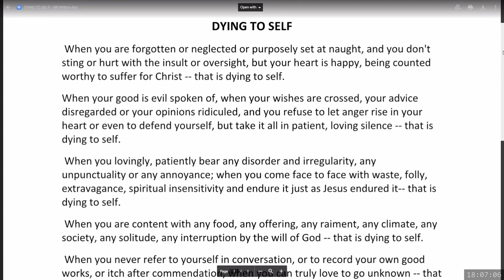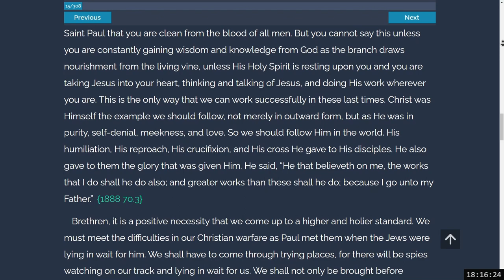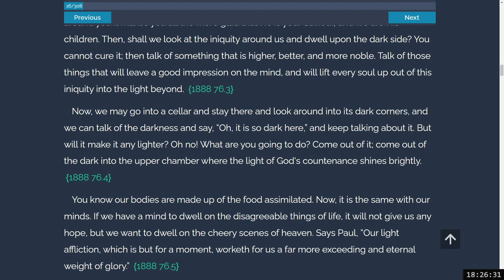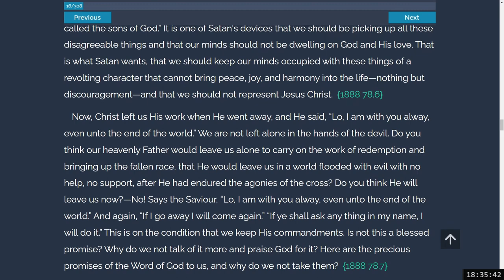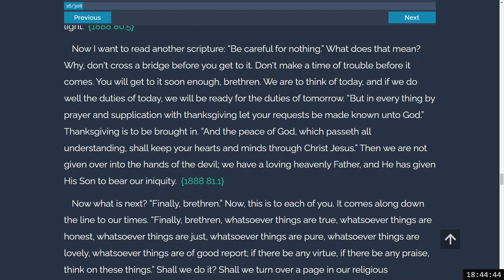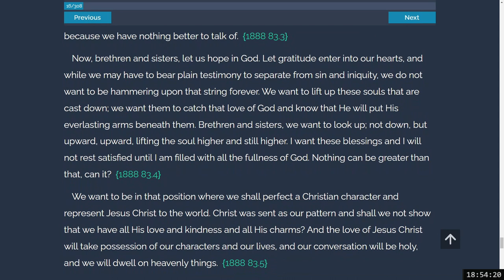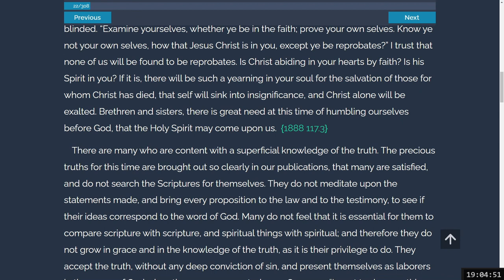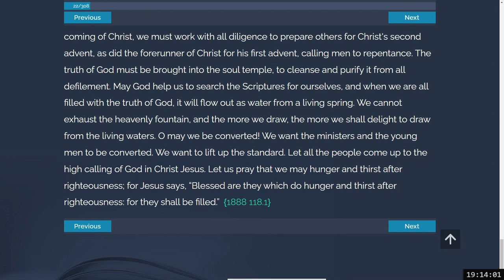2024 06 14 Discussion and Sharing - Kelly Ross